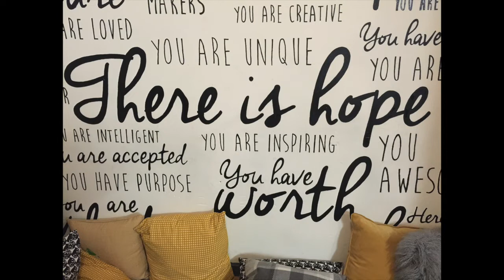LYPP Online Youth Club : Day 28 - Thought for the week